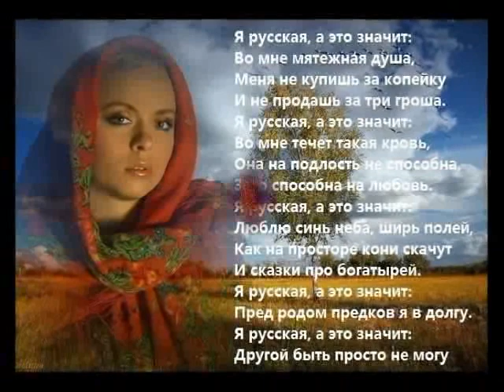Иваново вчера и сегодня